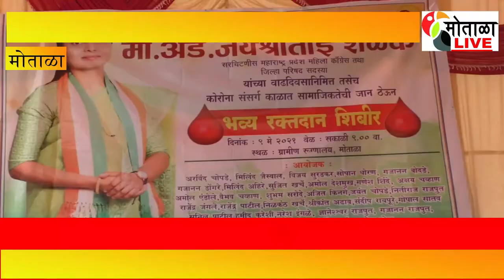जयश्रीताई शेळके यांच्या वाढदिवसानिमित्त आयोजित रक्तदान शिबिराला उत्स्फूर्त प्रतिसाद